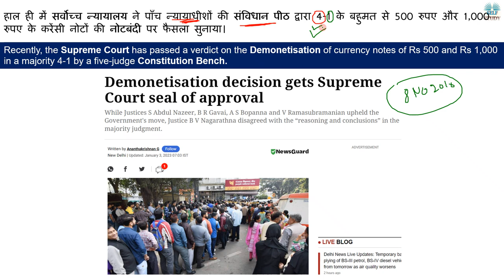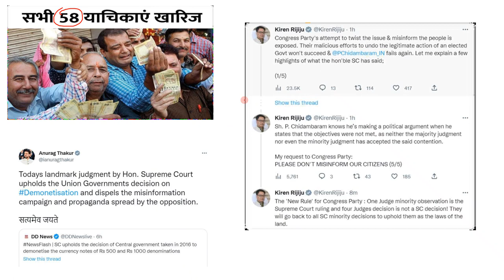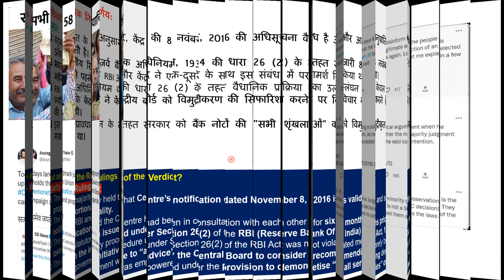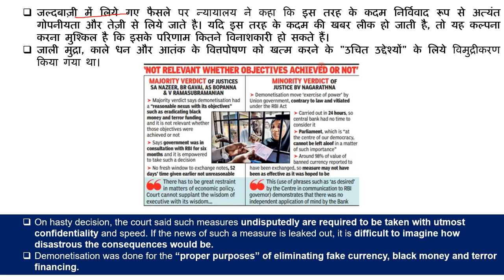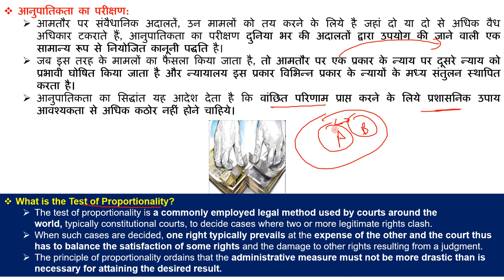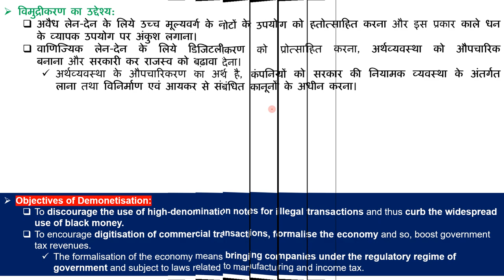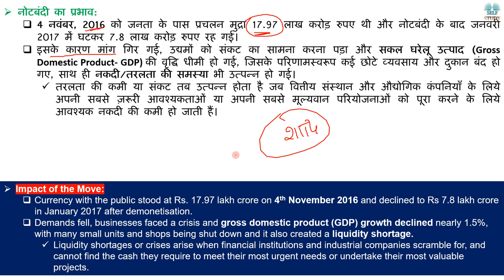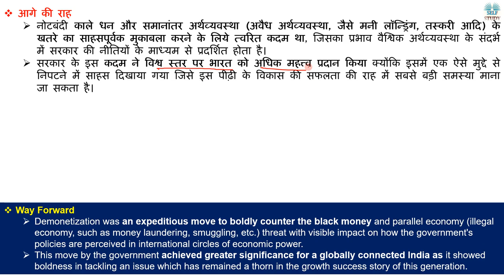नोटबंदी सही या गलत 6 बाद आया सुप्रीम कोर्ट का निर्णय | Supreme Court’s Verdict on Demonetisation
Recently, the Supreme Court has passed a verdict on the Demonetisation of currency notes of Rs 500 and Rs 1,000 in a majority 4-1 by a five-judge Constitution Bench.
हाल ही में सर्वोच्च न्यायालय ने पाँच न्यायाधीशों की संविधान पीठ द्वारा 4-1 के बहुमत से 500 रुपए और 1,000 रुपए के करेंसी नोटों की नोटबंदी पर फैसला सुनाया।

नोटबंदी सही या गलत 6 बाद आया सुप्रीम कोर्ट का निर्णय | Supreme Court’s Verdict on Demonetisation Explained By Ajay Kalera,
What is Demonetisation,
What is the Test of Proportionality,
Demonetisation Right or Wrong,
नोटबंदी/विमुद्रीकरण,
Objectives of Demonetisation,
Impact of  Demonetisation,